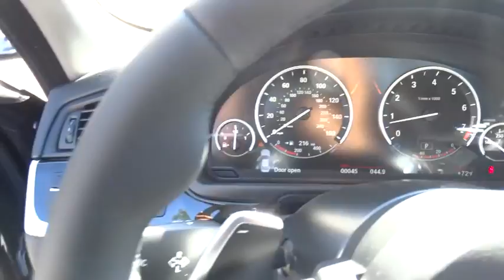2016 BMW 5 Series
2016 BMW 5 Series
BMW of Vista:

Body-Colored Power Heated Auto Dimming Side Mirrors w/Power Folding and Turn Signal Indicator,Express Open/Close Sliding And Tilting Glass 1st Row Sunroof w/Power Sunshade,Speed Sensitive Rain Detecting Variable Intermittent Wipers w/Heated Jets,Instrument Panel Covered Bin  Refrigerated/Cooled Box Located In The Console  Driver / Passenger And Rear Door Bins,Leatherette Door Trim Insert,Dakota leather upholstery,Radio: Anti-Theft AM/FM/CD Audio System -inc: Auto-Store  FM diversity antenna system  MP3 capabilities  10-speaker  multichannel high-fidelity sound system incorporating an analog amplifier w/180-watt output power  3 tweeters  5 midrange speakers and one central bass speaker located under each front seat  HD Radio w/multicast FM station reception and satellite radio preparation,Power Front Seats -inc: driver seat memory,Sport Leather Steering Wheel w/Auto Tilt-Away,FOB Controls -inc: Trunk/Hatch/Tailgate  Windows and Sunroof/Convertible Roof,Bluetooth Wireless Phone Connectivity,Radio w/Seek-Scan  Clock  Speed Compensated Volume Control  Aux Audio Input Jack  Steering Wheel Controls  Voice Activation  Radio Data System  External Memory Control and 20 Gb Internal Memory,Leather/Metal-Look Gear Shift Knob,Integrated Navigation System w/Voice Activation,Memory Settings -inc: Door Mirrors  Steering Wheel and Head Restraints,4-Wheel Disc Brakes w/4-Wheel ABS  Front And Rear Vented Discs  Brake Assist  Hill Hold Control and Electric Parking Brake,Low Tire Pressure Warning